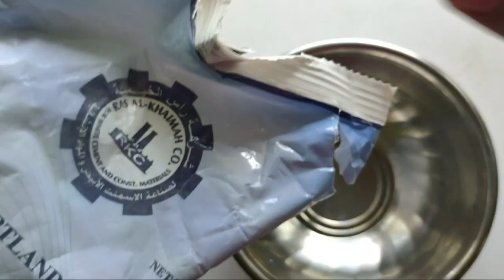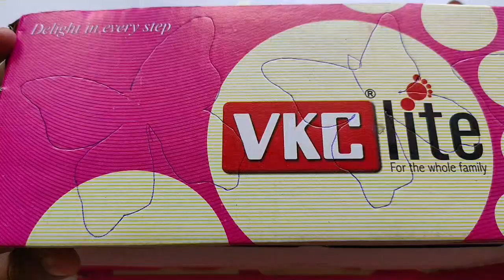4 white Cement DIY|Cement craft easy methods|Cement crafts Ideas| Multicrafti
Hi friends,
                   In this video I shared white cement craft ideas.Support me friends
Follow me insta id: @multi_crafti